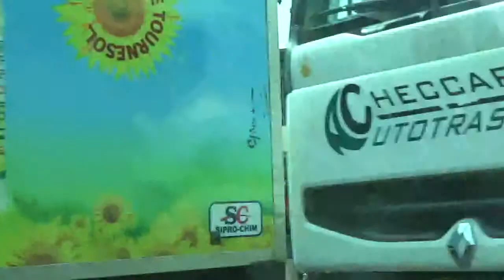Blowout and the bush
African adventures